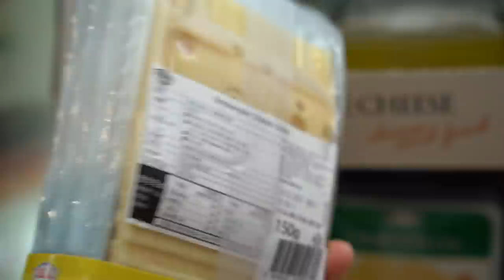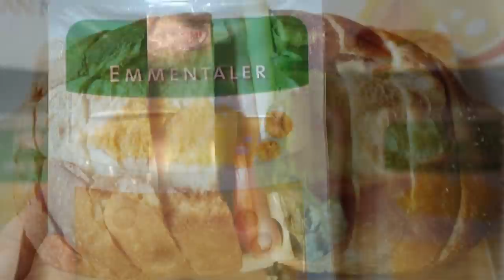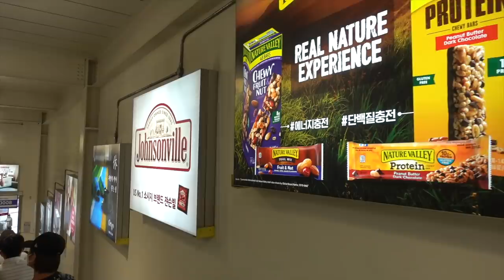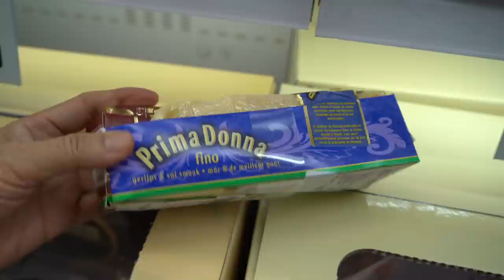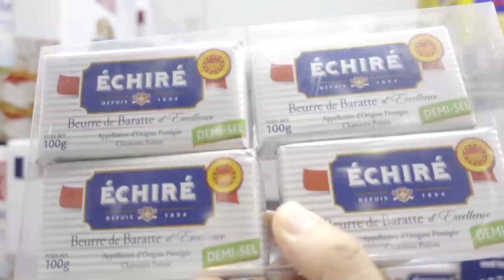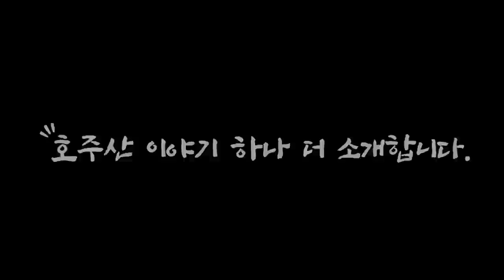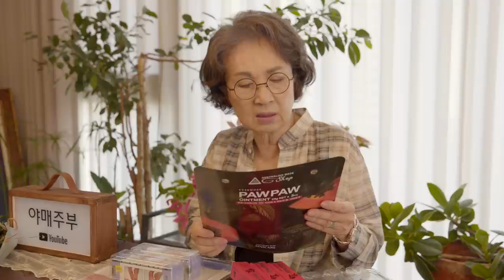코스트코와 트레이더스 상품 비교하기(우린 절대 친구가 될 수 없어)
오늘은 코스트코랑 트레이더스의 상품에 관해서 비교해봅니다.
같은 상품을 포장을 바꾼다던가?
제품 회사를 다르게 하는 이유가 무엇일까요?
그러면서도 늘 코스트코가 싸게 하는 이유는 무얼까요?

OCIC FILM
비지니스 상담
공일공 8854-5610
오성민 감독